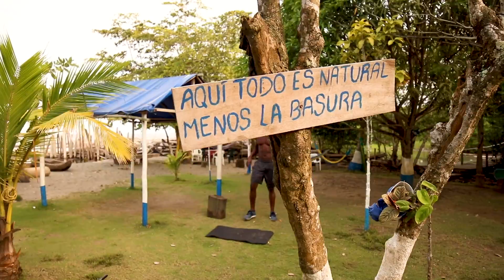RUTINA PARA EL TREN INFERIOR PIERNAS Y GLUTEOS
Es muy importante incorporar a nuestro entrenamiento ejercicios específicos para trabajar la musculatura de las piernas no solo para que luzcan guapas y sexies, si no tambien para evitar lesiones. Así pues, no se trata solo de una cuestión puramente estética para lograr un conjunto más proporcionado, si no que también, se trata de fortalecer una zona vital que repercute en más aspectos de los que pensamos como el consumo calórico, la mejora de los ejercicios del tren superior o la forma física y, como lo dije antes, una disminución del riesgo de sufrir alguna dolencia.

Así pues, comparto con ustedes una rutina de ejercicios básicos para desarrollar adecuadamente la musculatura del tren inferior centrándonos en glúteos, cuádriceps, isquiotibiales o gemelos. Una adecuada rutina del tren inferior unida al trabajo que realizamos en brazos, hombros, espalda, pectorales o abdominales dará como resultado un cuerpo estético y proporcionado no exento de potencia. Asi que poneos las pilasss!!

Fausto Murillo